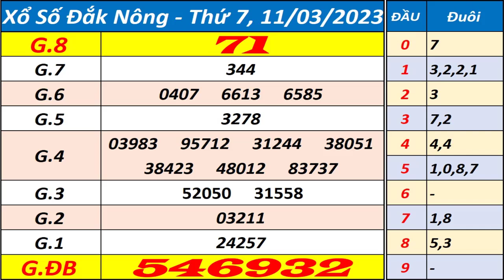Xổ số Đắk Nông ngày 11 tháng 3 | XSDNO - KQXSDNO - SXDNO - Xổ số kiến thiết Đắk Nông hôm nay